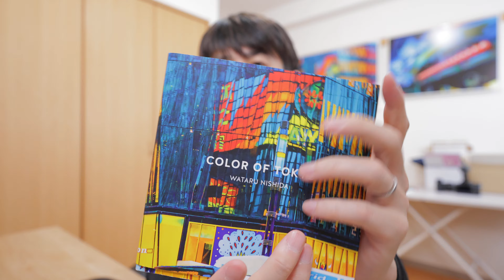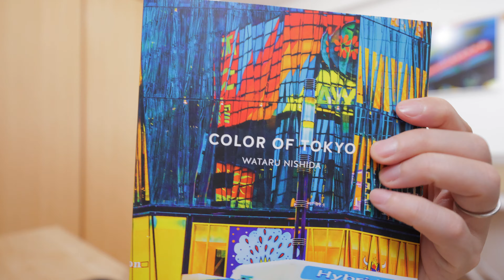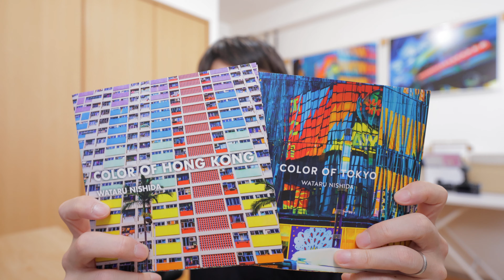写真上達の秘訣とは【結論：走りながら考える癖を身につける】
2020年10月〜11月
写真集「COLOR OF TOKYO」上梓
2018年3月〜5月